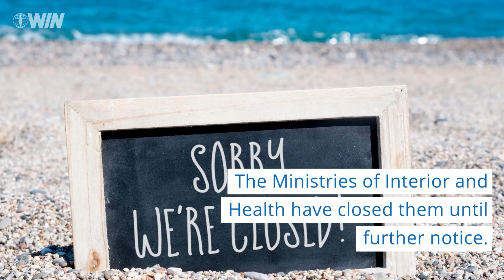Some good news – the Sea of Galilee nearly topped off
The Israel Water Authority announced on Saturday that the lake level rose 1.5 cm from Friday.